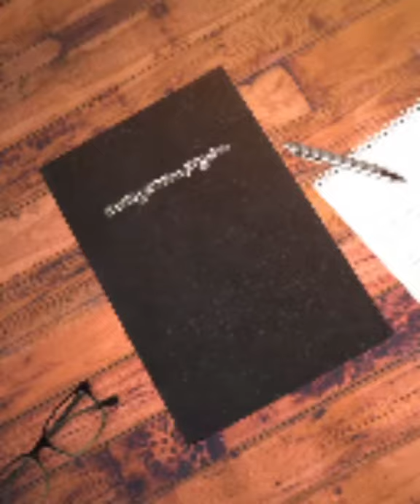Jn 16:20-24 സുവിശേഷ സന്തോഷം അനുഭവിക്കാൻ ഇത് ചെയ്താൽ മതി.